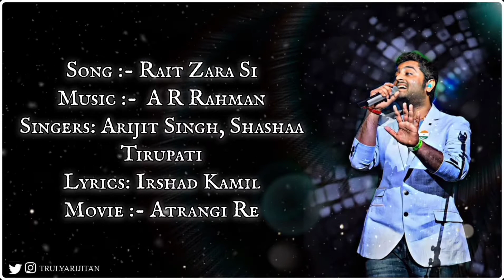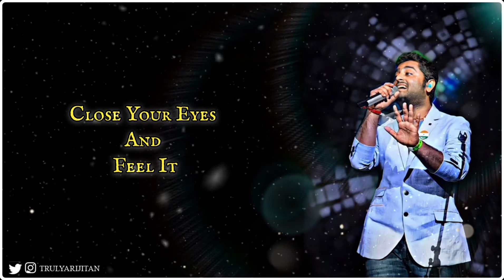Rait Zara Si (Lyrical) l Atrangi Re l Arijit Singh, Shashaa Tirupati, A R Rahman, Irshad Kamil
Listen to Rait Zara Si from Atrangi Re. Rait Zara Si song is composed by A R Rahman & Written by Irshad Kamil. Rait Zara Si song is sung by Arijit Singh & Shashaa Tirupati.

Musicians
Flute : Kareem Kamalar
Sarod : Kishore
Bass Guitar : Keba Jeremiah
Additional Voice : Arjun Chandy, Nakul Abhyankar, Hriday Gattani, Hiral Viradia
Rhythm : Kaviraj, Ranjith magi, Hariprasad, Krishna Kishore, Tumba Raja, Mani, Venkat
Strings : Chennai Orchestra & Sunshine Orchestra
Conducted by Jerry Vincent
Score Transcription by Karthik Manickavasakam
Additional Programming : Karthik Devraj, Suryansh
Additional Rhythm Arrangement: Kumaran Sivamani
Sound Engineers:
Panchathan Record Inn,
Suresh Permal, Karthik Sekaran, Nakul Abhyankar, Pradvay Shivashankar

ARR Studios, Mumbai
Dilshaad Shabbir Shaik, Hriday Gattani, Nitish Kumar

KM Showcase Lab: Riyasdeen Riyan, Aravind Crescendo
AM Studios : Sivakumar S, Pradeep Menon, Aravind MS, Krishnan Subramanian
Mixed By: T R Krishna Chetan
Mastered By : Suresh Permal
Masters For iTunes : Karthik Sekaran
Musician Co Ordinators : Samidurai R, Abdul Haiyum, TM Faizudeen, Siddique
Music Label: T-Series

Note :- The Audio,Video/Images Used Is Only For Fan Purpose. I Or This Channel Does Not Claim Any Right Over Them. We will remove it respectively🙏